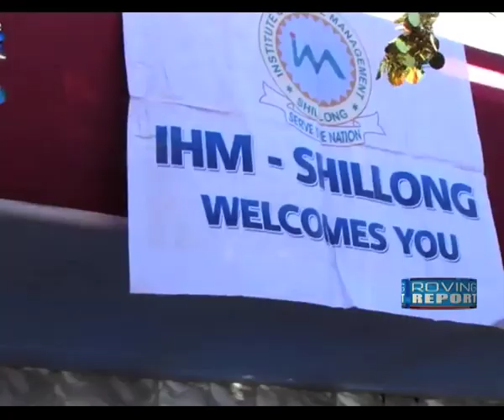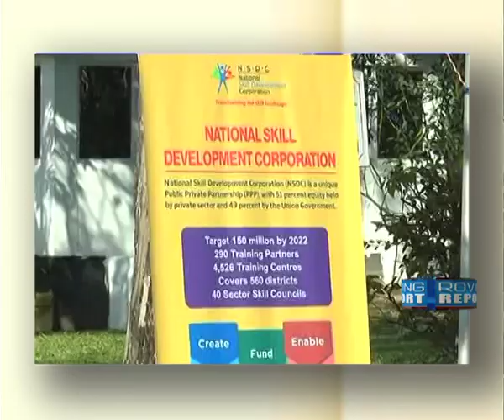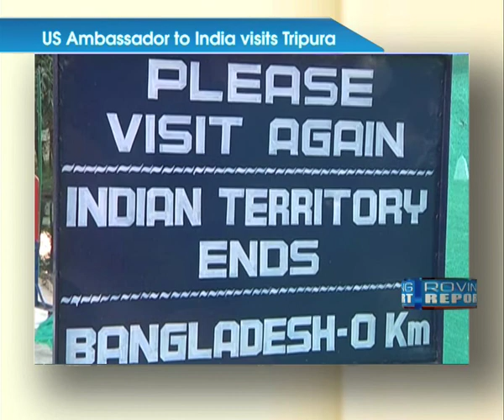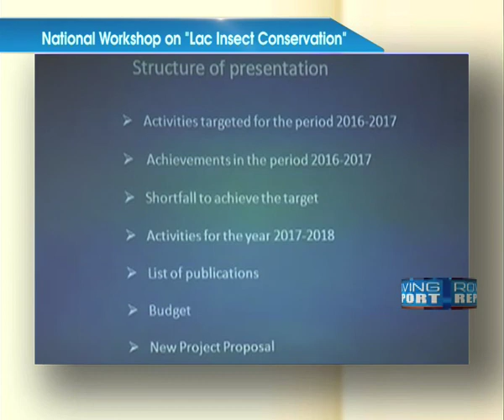ROVING REPORT 9th DECEMBER